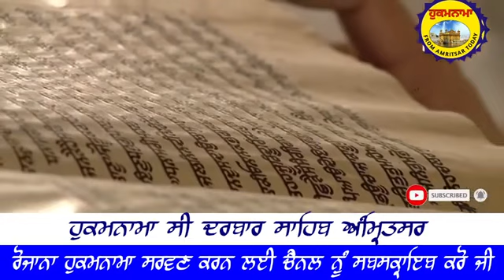19 May 2022 Evening Hukamnama Darbar Sahib || Harmandir Sahib || Golden Temple Amritsar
19 May 2022 Evening  Hukamnama Darbar Sahib

19 May 2022 Today Hukamnama Sahib | Sri Darbar Sahib | Sri Amritsar Sahib sri Harmandir sahib

Today's Hukamnama

Today Mukhwak

hukamnama

Hukamnama sahib

hukamnama sahib

sgpc hukamnama

mukhwak

harmandir sahib

punjabi gurbani